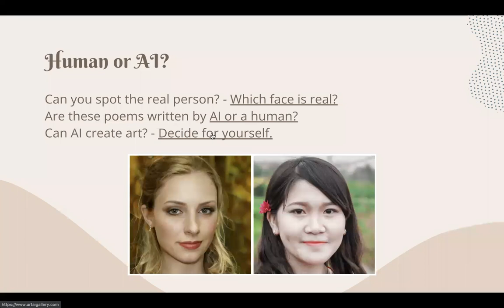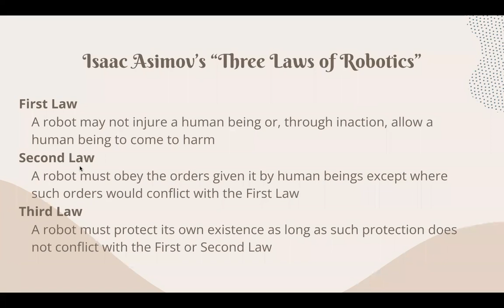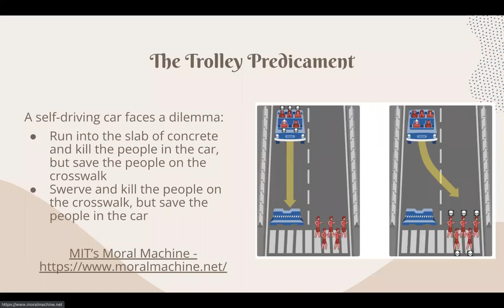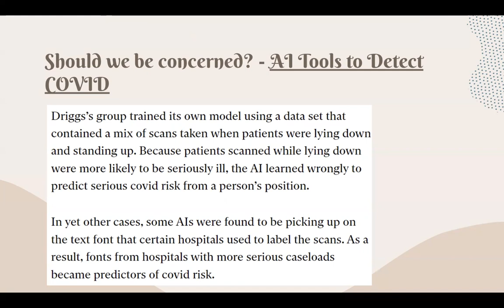Artificial Intelligence Class 8: AI Ethics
Cup of Java Artificial Resources Class 8! Get a behind the scenes on artificial intelligence and its applications.
For more resources and videos, visit us at cupofjavaclass.org!

Big thanks to Anika R and Autumn Q for this series!